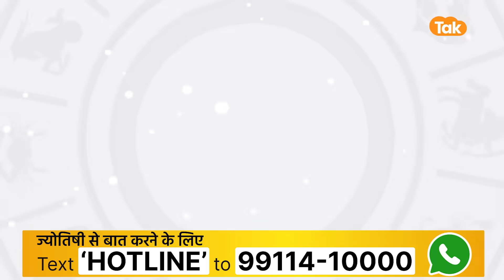06 September 2023 | शैलेंद्र पांडेय की भविष्यवाणी | Shailendra Pandey | AstroTak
शैलेंद्र पांडेय की भविष्यवाणी- 06 September 2023 : जानिए अपने दिन का राशिफल साथ ही कौन सा रंग है आपके लिए शुभ और कितने प्रतिशत भाग्य देगा आपका साथ...सिर्फ शैलेंद्र पांडेय की भविष्यवाणी में...